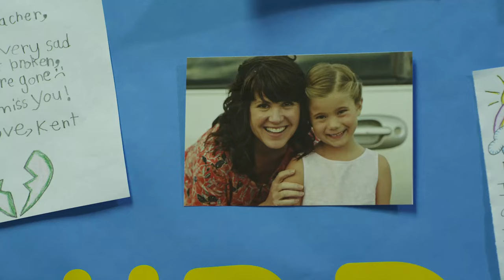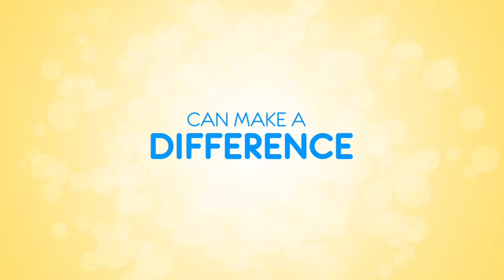Summer Snow Official Trailer (2014) HD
Summer Snow Official Trailer starring Rachel Eggleston, David Chisum, Cameron Goodman, Garrett Backstrom and Brett Rice.
Directed by Jeremy White and Kendra White

Summer Snow is the story of eight-year-old Hallie Benson, whose generous spirit and selfless love transforms the lives of those around her, proving that one life really can make a difference.